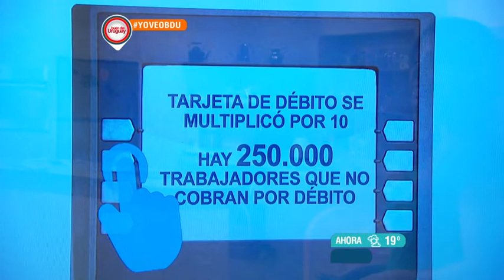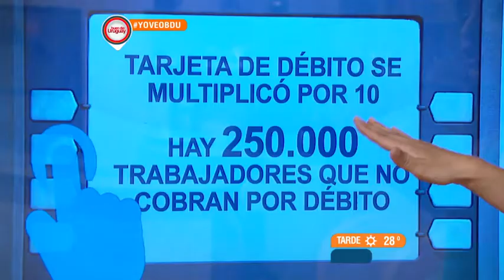EconomiaBDU 11 de Enero de 2017